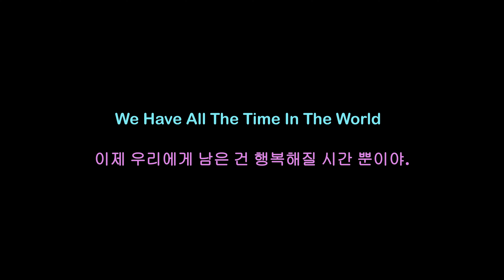행복을 너에게 2021 (4k 청소년 단편영화)